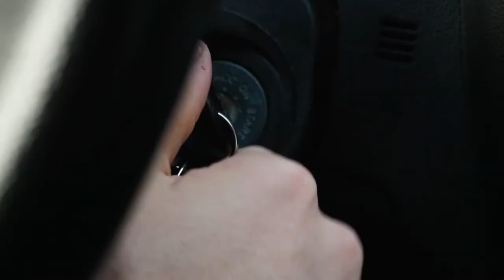Trick or Treating at the ZOO!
We had a spooky good time trick or treating at Boo at the Zoo! Taco bell, traumatizing experiences, carousels, and football games also make an appearance.  Oh and it snowed in October...